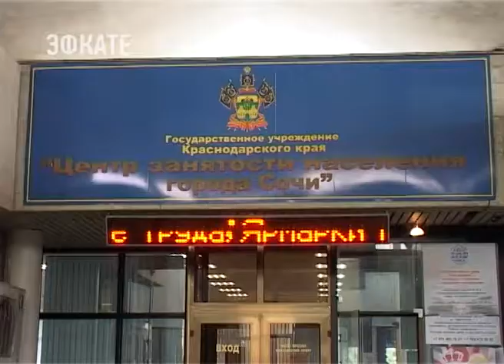В Центре занятости населения города прошла ярмарка вакансий «Работа сочинцам». Новости Эфкате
На этот раз работодатели были нацелены исключительно на трудоустройство местных жителей.

Список вакансий презентовали 20 работодателей. Это представители санаторно-курортной отрасли, банковской сферы, учреждений здравоохранения, образования, предприятия розничной торговли. Сегодня горожане через Центр занятости могут устроиться официантом, поваром, продавцом, товароведом, горничной, а также менеджером, преподавателем или медсестрой. Предлагают сочинцам и бесплатные курсы повышения квалификации. Здесь же можно получить дополнительное образование.

С начала года в Центр занятости населения Сочи за содействием в поиске подходящей работы обратилось 5 тысяч 280 граждан. Трудоустроены 4 тысячи 62 человека. Это 77% от общего числа. Работа для сочинцев есть всегда, отмечают специалисты. На одного незанятого гражданина, зарегистрированного на городской бирже труда, приходится 5 вакансий.